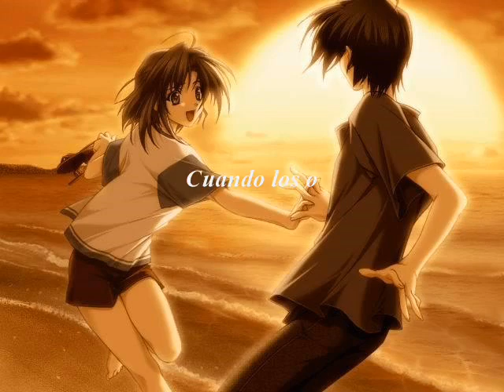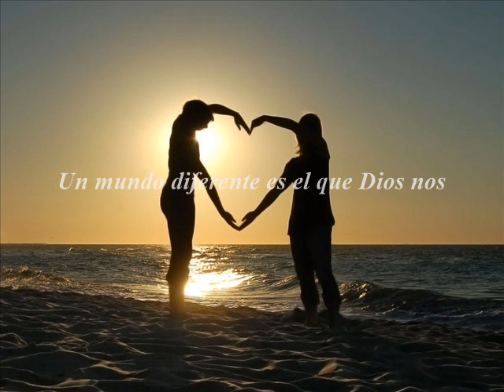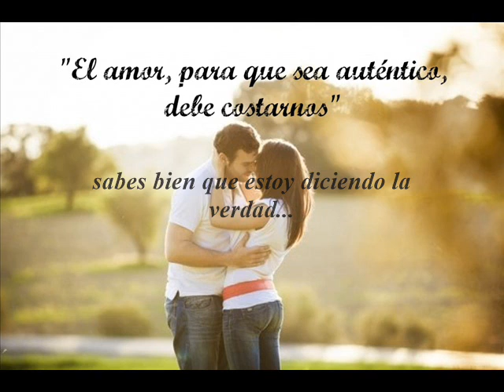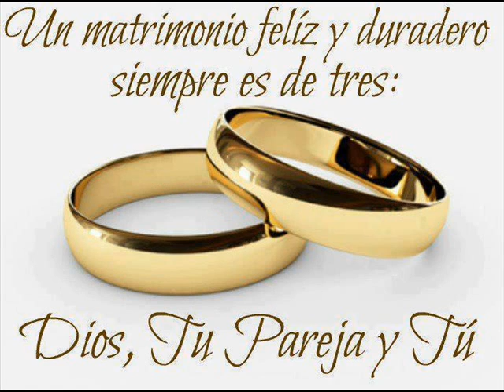Un mundo diferente - Rabito (Feliz Aniversario - STF)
Dedicado a mi amada esposa, gracias por haber aceptado y seguir aceptando el compartir su vida a mi lado, gracias al Señor nuestro Dios, por toda la ayuda que nos brinda, por las dificultades y aun mas allá de los vientos y tormentas, mi mujer, mi hogar sea todo para su gloria, por su fidelidad.  (Lucas 19.10)